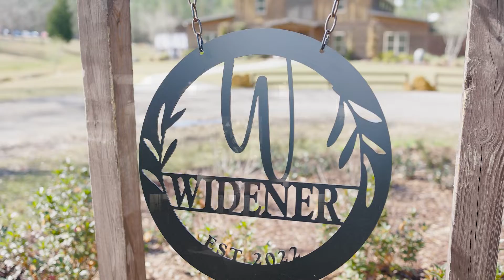Izenstone Wedding Sneak // Amber + Ariel // Spanish Fort, AL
"From the day I first saw you, I knew you were the one for me."
"I miss your sense of home when I am not around you."
We finally got to shoot a wedding at the beautiful Izenstone in Spanish Fort, AL, and we're so glad it was for Amber & Ariel's big day! These two became Mrs. and Mrs. on the prettiest spring day, even included their three floofsters in the process, and then could not stop dancing through the rest of the celebrations. 💃🏼🕺🏻 We are so excited to have captured this chapter for them, and we wish the Wideners all the danciest days to come! 👩🏼‍❤️‍👩🏼 [Let's pretend 'danciest' is a word, just go with it...] Enjoy their video sneak!!
"This is just the start of our journey..."